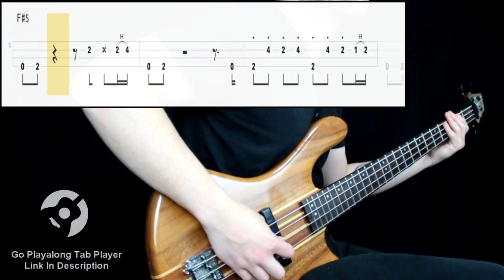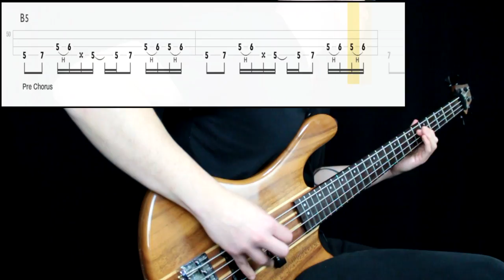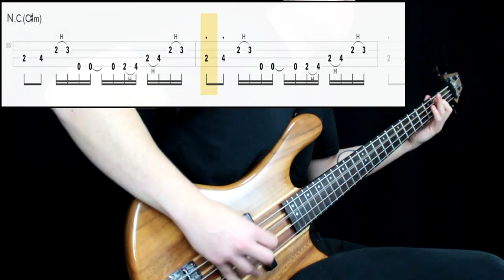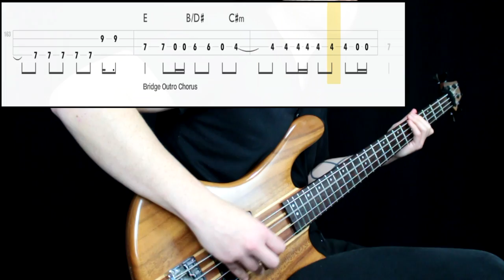Guns N' Roses - Rocket Queen (Bass Only) (Play Along Tabs In Video)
Bass Tone

- Bridge Action: Low (should be lower but i decided to play stronger)
- Pickup Selection: Both
- Pickup Tone: Full
- Finger/Pick Strength: Mid High to Very High
- Finger/Pick Shape: Sharp
- Other: Played next to the bridge

Amp/Cab Tone

- Gain: 10
- Bass: 5
- Mids: 8
- Treble: 6
- Pedals: No
- Other: Added strong chorus on the mix, (stereo chorus)

Mixing

- EQ: Boosted little low end, raised around 1.5khz, cyt high freqs around 7k
- Compression: High amount, low attack
- Other: -

Transcription Sources

- Isolated Track: Yes
- Live Videos: Yes
- Clips: Yes